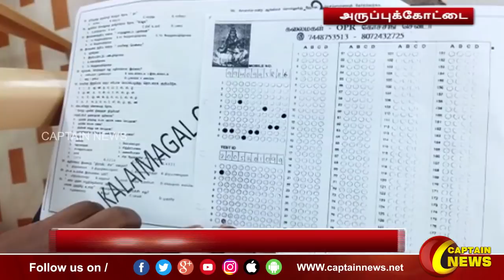22.11.21 || காலை 9 மணி || விரைவு செய்திகள் || அரசியல் || பொழுதுபோக்கு || Express News